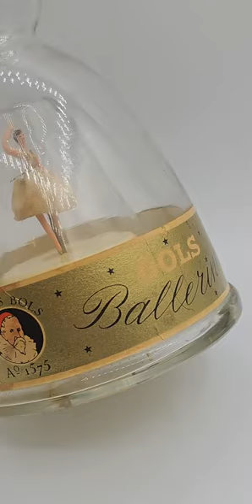SOLD - Vintage Musical Dancing Ballerina Decanter Liquor Bottle - Music Box Barware Ballerina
Vintage Whimsical Holland Musical Bols Dancing Ballerina Decanter Liquor Bottle - Music Box Barware Windup Mechanical Ballerina Liquor Bottle.

What a beauty! Made in Holland by Bols, this lovely clear glass bottle has a hollowed center, inside you will find a dancing Ballerina. Wind it up and watch her dance away. The music box is active when the bottle is placed down, it stops when it is lifted. It also has an off button if you chose for it to stop playing when placed down. The music box is held in place by a spring clip, it is easily removed for cleaning. The mechanism works perfectly, and the ballerina moves beautifully with the music. Apart from a little age appropriate wear to the paper label, it is in great condition. The bottom is stamped "Bold Ballerina Bottle". Complete with original cork lid. Refill the bottle with your favorite liquor and watch your guests be amazed by this piece! Measures 9 1/2" height, 4 1/2" width at the base

Available in my Etsy Shop